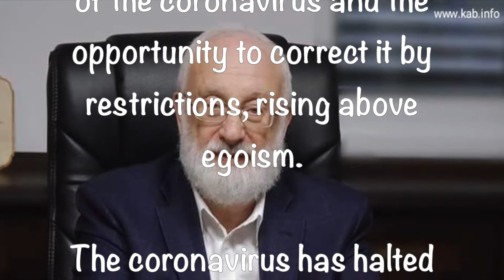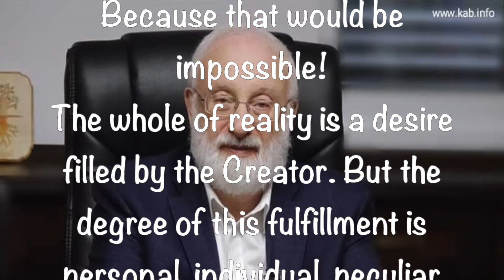Tweets By Dr. Michael Laitman ~ July 13 2020